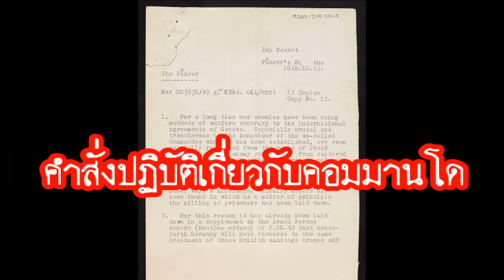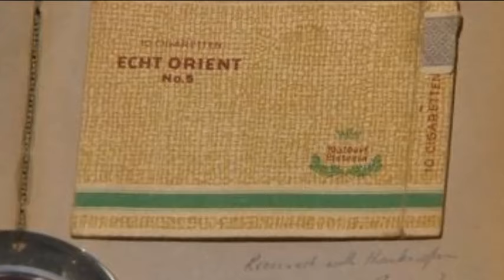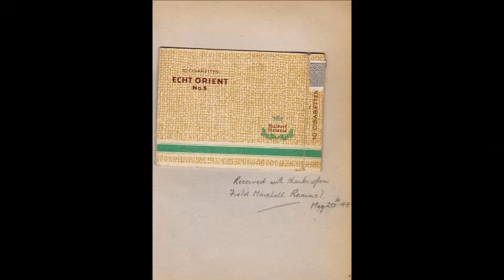น้ำใจนักรบของจอมพลรอมเมล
เมื่อจิ้งจอกทะเลทรายช่วยชีวิตทหารข้าศึกให้รอดพ้นจากความตาย